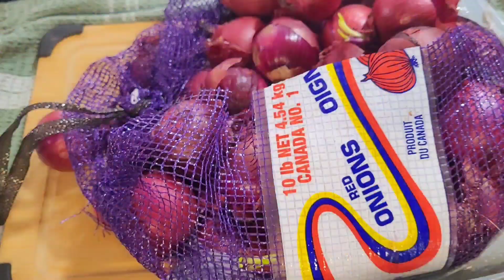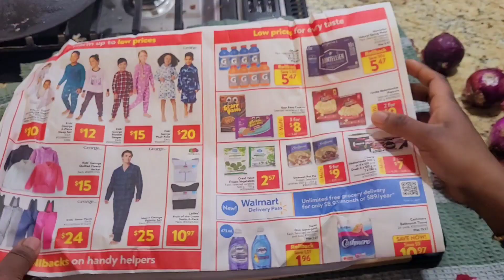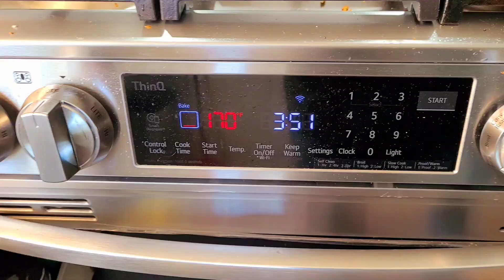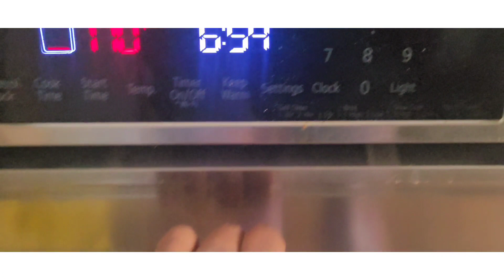💥எத்தனை வருடம் ஆனாலும் கெட்டுப்போகாமல் இருக்க காய்கறி பழங்களை இந்த மாதிரி செஞ்சு வைக்கலாமே